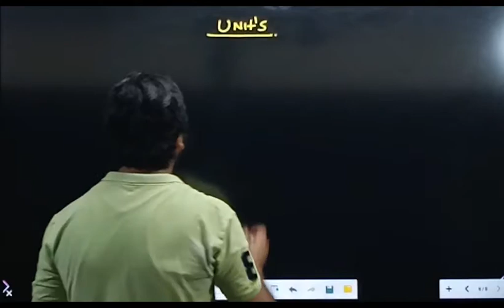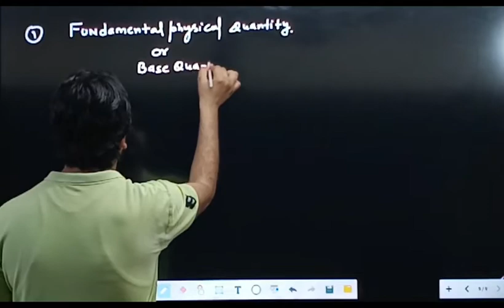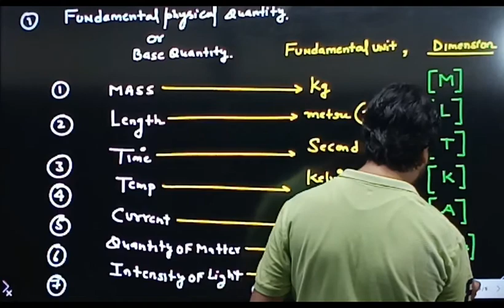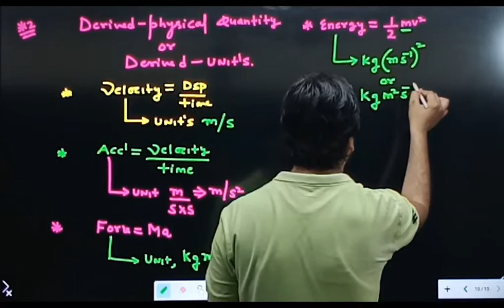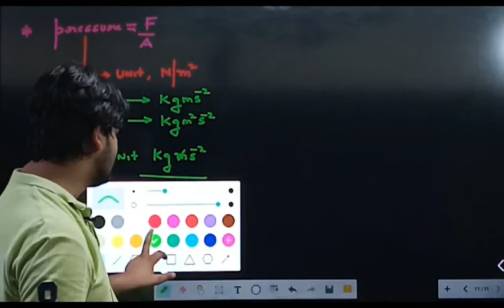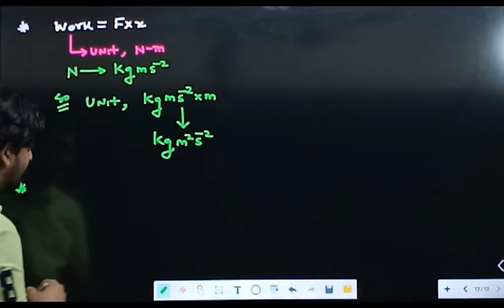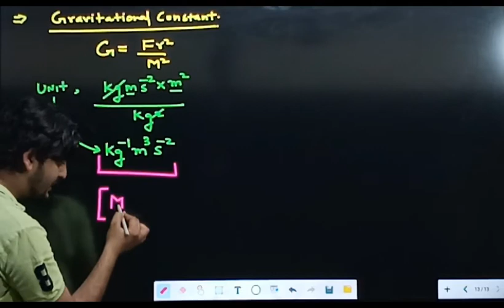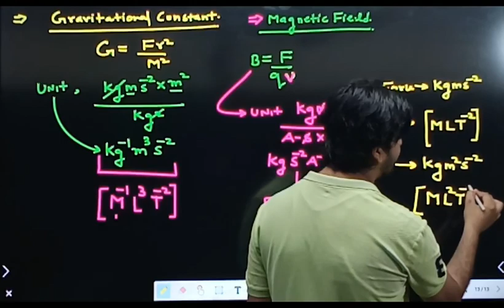LECTURE NO 21, (CLASS 11TH PHYSICS)